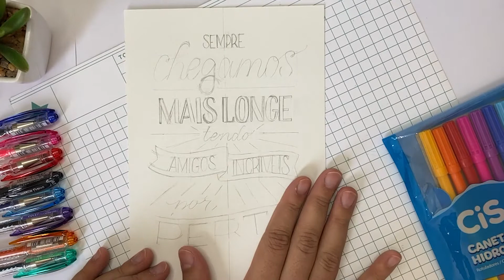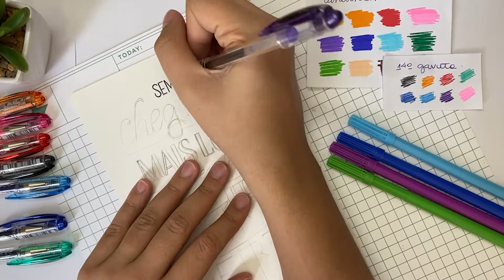Dia Mundial do Lettering: Passo a passo de um lettering, por Camila Pegado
Aprenda com Camila Pegado o passo a passo de um lettering!